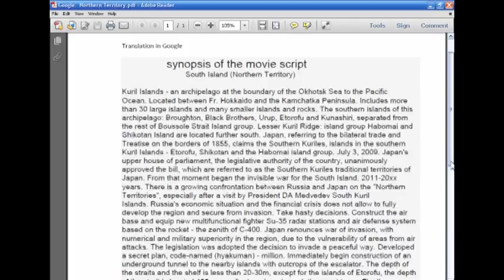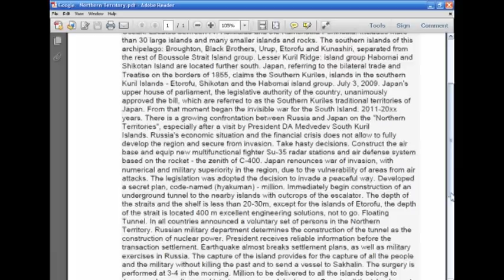Nothern Territoryr.mpg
Synopsis of the film or the Northern Territory South of the island.
Looking pokupatelya.My have some stories or scripts on this topic.